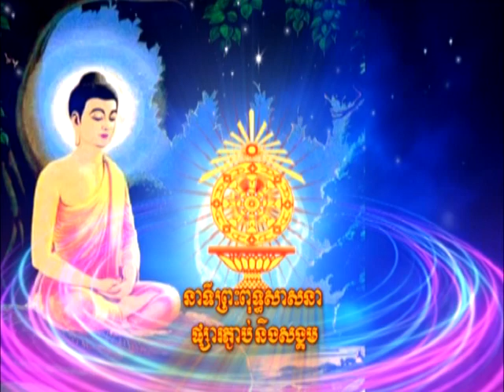នាទីព្រះពុទ្ធសាសនាផ្សារភ្ជាប់ និងសង្គមលើកទី១៦៥ភាគ០៣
ព្រះពុទ្ធ,ព្រះធម៌,ព្រះសង្ឃ,នាយកដ្ឋានស្រាវជ្រាវ ផ្សព្វផ្សាយព្រះពុទ្ធសាសនាផ្សារភ្ជាប់នឹងសង្គម